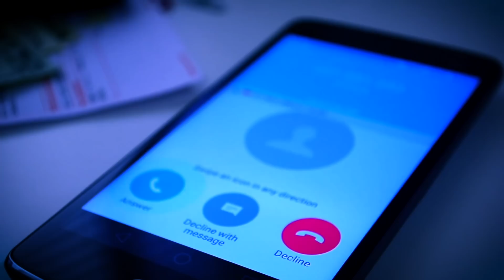Top 7 Personas Que Desaparecieron Misteriosamente en Otra Dimension. (Posiblemente)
Personas que desaparecieron misteriosamente son algo muy extraño que ocurra hoy en dia, pero sabias que en el pasado, se dieron muchos casos de este tipo.
Hay muchos casos de desapariciones extrañas en el mundo. Casos que parecen no tener explicación… excepto una: Que otra dimensión devora a personas al azar. Podrá sonar inverosímil, pero cuando escuches los siguientes casos, verás que es la única explicación posible.